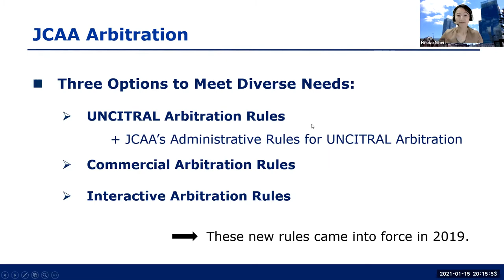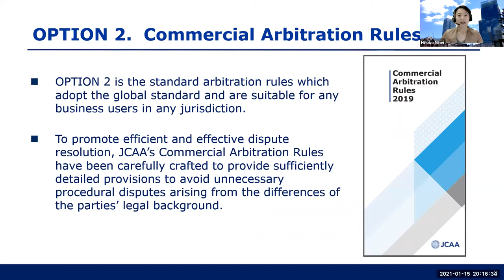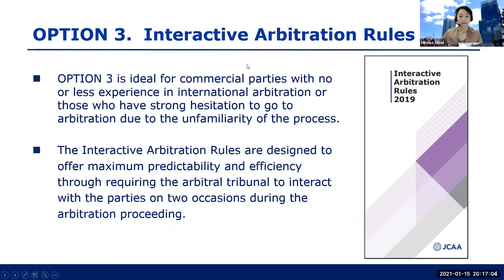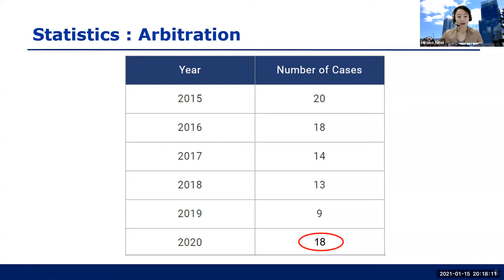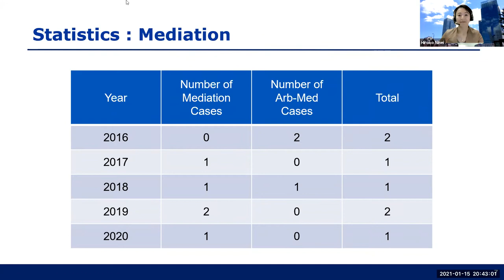Japan/Asia update: Recent developments in international arbitration and dispute resolution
Join us as we look back on the most salient and recent developments in Asia’s international arbitration and dispute resolution, including the amended JCAA Rules and the proposed amendments to the Arbitration Act in Japan, the amendments to the Singaporean Arbitration Act, the increasing use of mediation to resolve disputes and the impacts of COVID-19 on dispute resolution proceedings.

Speakers: Hiroko Nihei, Azusa Saito, and Alex Uhel
Moderators: Anne-Marie Doernenburg and Eriko Kadota